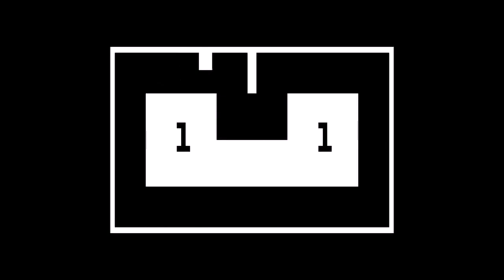Over 50 RCA Studio II Games In Under 30 Minutes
This video features gameplay footage from over 50 games for the vintage RCA Studio II console in less than half an hour.

Games List:
00:15 3D Race
00:50 Addition
01:26 Airplane!
02:30 Animal Race
03:05 Ants
03:39 Berzerk
04:14 Bowling
04:51 Car Race
05:25 Climber
06:00 Combat
06:37 Concentration
07:07 Connect 4
07:42 Doodle
08:18 Freeway
08:55 Hidden
09:30 Hockey
10:06 Kaboom!
10:41 Mines
11:16 Most Dangerous Game
11:51 Outbreak
12:25 Pac-Man
13:00 Paddles
13:35 Particles
14:10 Patterns
14:35 Pinball
15:20 Pong 2
15:55 Rocket
16:32 Rush Hour
17:07 Russian Roulette
17:34 Scramble
18:09 Sequence Shoot
18:30 Sirpinski
19:04 Sokoban
19:39 Space Invaders 1
20:16 Space Invaders 2
20:51 Star Wars
21:25 Super Trip
22:00 Swords
22:36 TV Arcade Series I: Space War
23:13 TV Arcade Series III: Tennis & Squash
23:49 TV Arcade Series IV: Baseball
24:25 TV Arcade Series: Gunfighter & Moonship Battle
25:02 TV Arcade Series: Speedway & Tag
25:38 TV Casino Series I: Blackjack
23:14 TV Mystic Series I: Biorhythm
26:50 TV School House I: Math & Social Studies
27:27 TV School House II: Math Fun
28:03 UFO
28:38 Vertical Brix